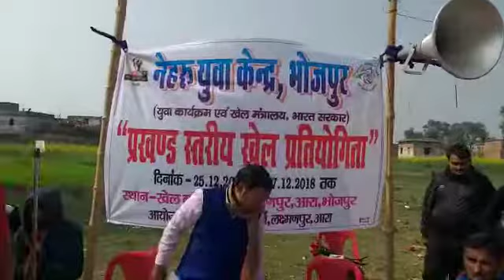N Y K Bhojpur(2)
Block legal sports